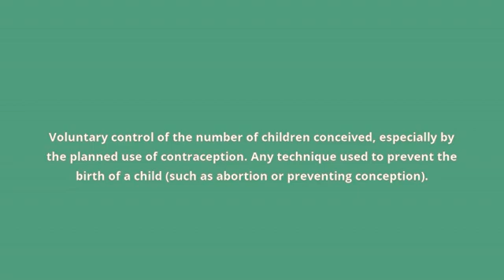what is the meaning of birth control